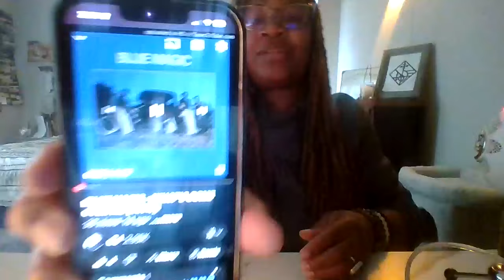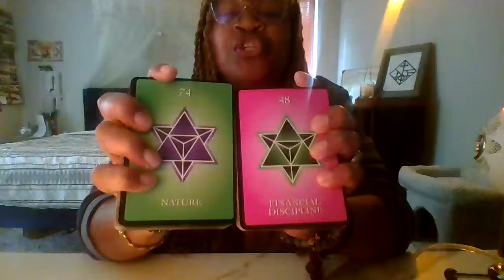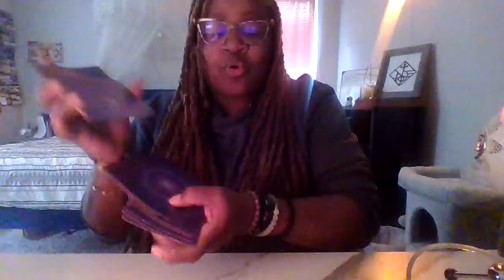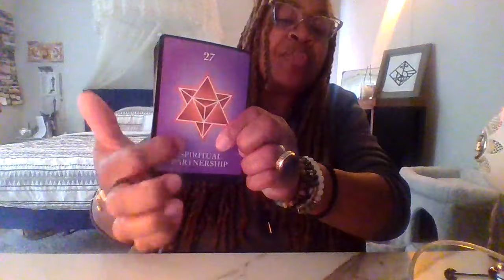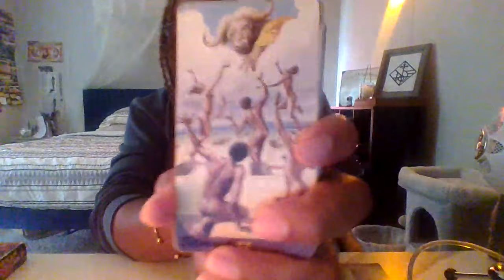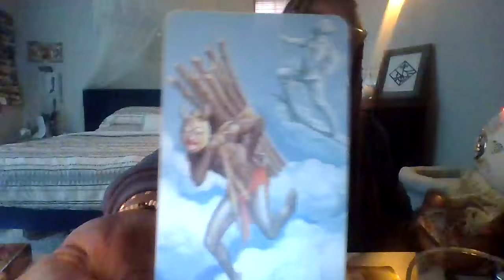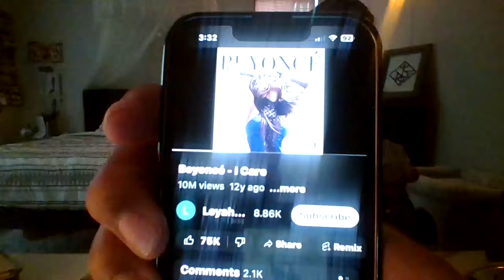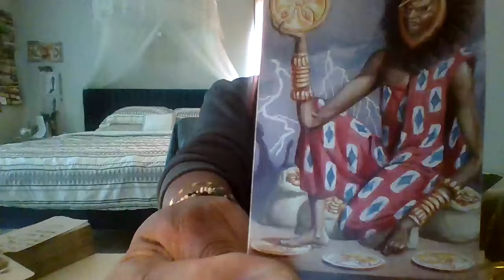✨SPIRIT HAD A LOT 2 UNPACK IN THIS TRANSMISSION-A CHANGE IS ABOUND TheChainsOfShatanIsBroken ⛓️‍💥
1:00:00 Correction I MEANT NO ONE IS RESPONSIBLE FOR YOUR FEELINGS- YOU ARE!